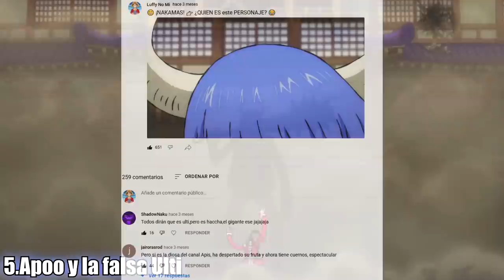😄 ¡ONE PIECE 1002! ¡QUEEN muestra su ARMA SECRETA! ❄️ - One Piece 1002 Review - Luffy No Mi